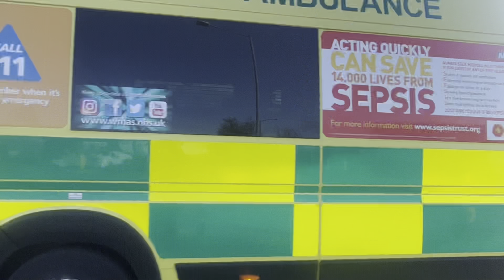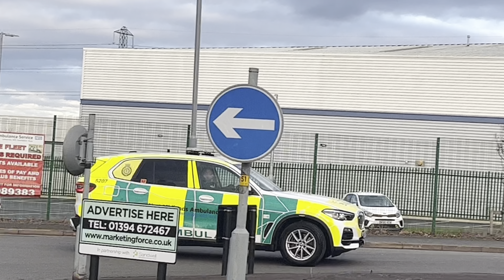Multi Agency Responses During Mass DT Day - West Midlands Police , Fire , Ambulance Services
Todays Video Sees Me Take A Trip Back To Sandwell Ambulance Hub , For What I Thought Would Be A Regular Day Except It Wasn’t . Multiple Driving Trainings From All Three Services Took Place As well As A HART , Incident Officer And Critical Care Deployment For A Jam Packed Day Of Spotting With Others.This Is By Far The Best Trip I’ve Made Here Since September.

All Videos Filmed 12/2/24
©Midlands999 2024